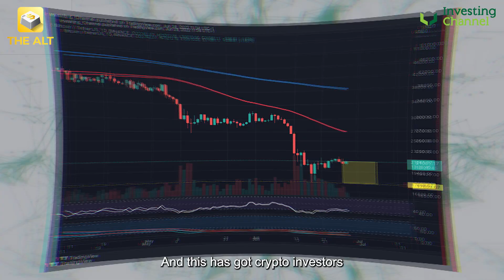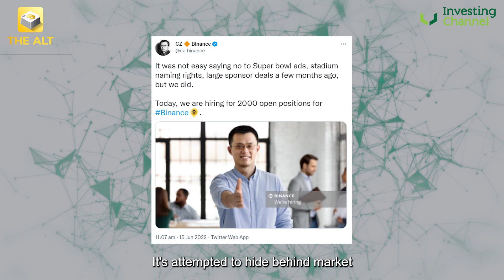Does This Wall Street Apex Predator Hunt Signal The Bottom? 😳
A look into the potential deal for Goldman Sachs to take over crypto lender Celsius.